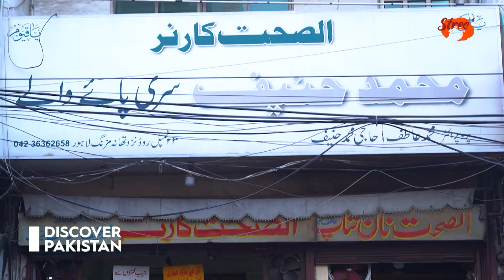Lahore's Popular and Oldest Breakfast Point | Discover Pakistan TV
Hanif Siri Paye is one of the best Siri Paye in Lahore - They start serving right after fajar prayer till almost 9AM | It is almost 60 years old shop of Siri Paye